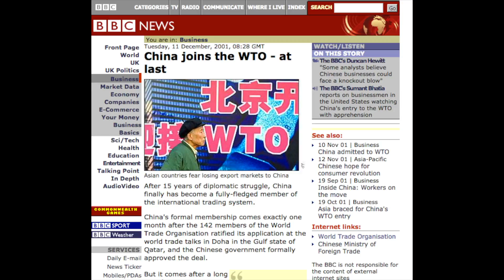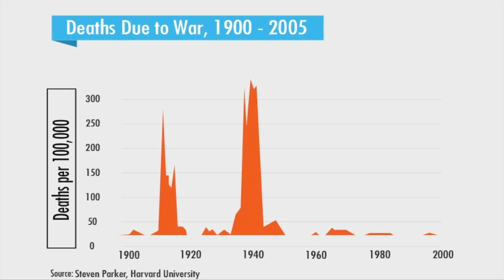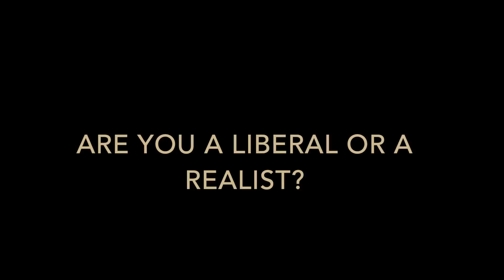Liberalism or Realism?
Today, we get a little theoretical. BUT DON'T BE SCARED! The importance of understanding how states view the international arena (and their place in it) goes a long way in determining and explaining  how they act. But which do you prefer?